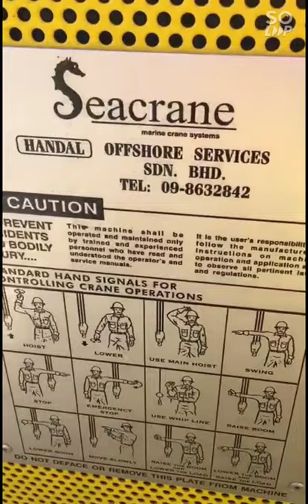tutorial handal offshore crane operation.